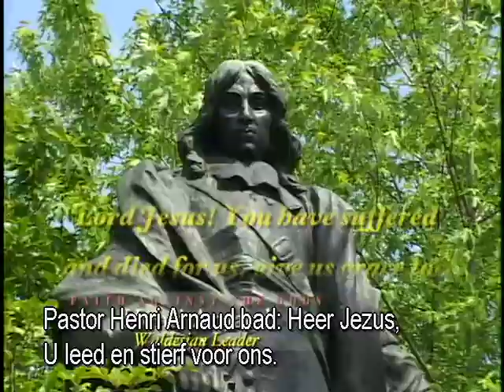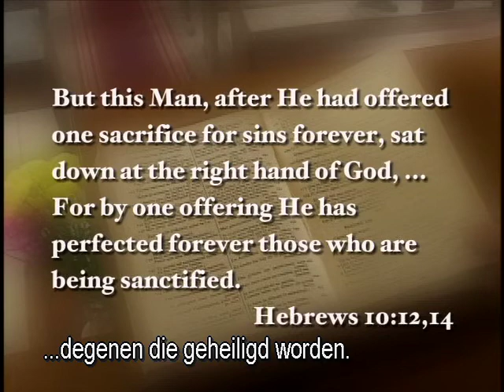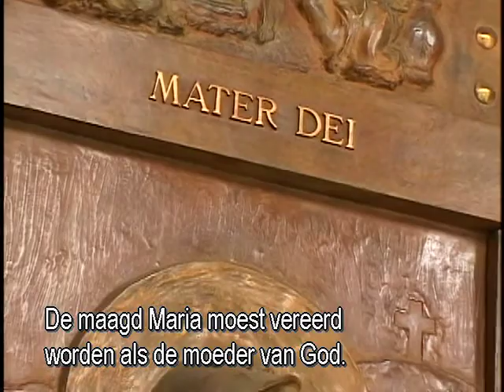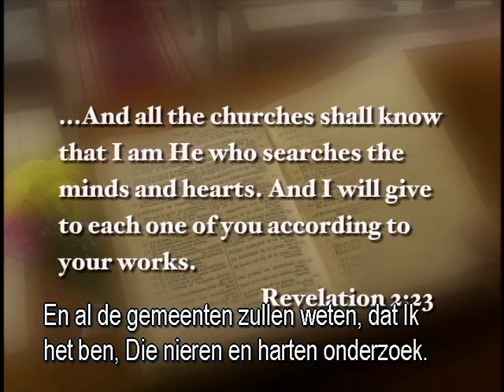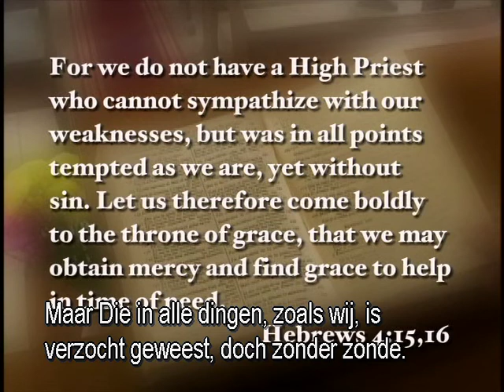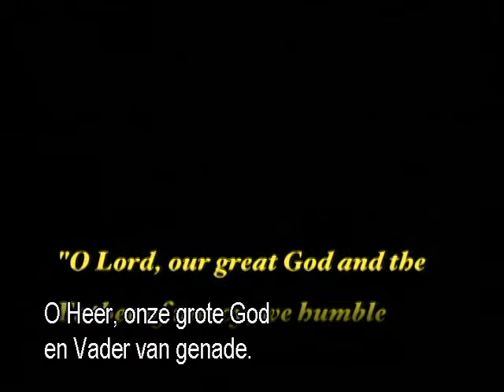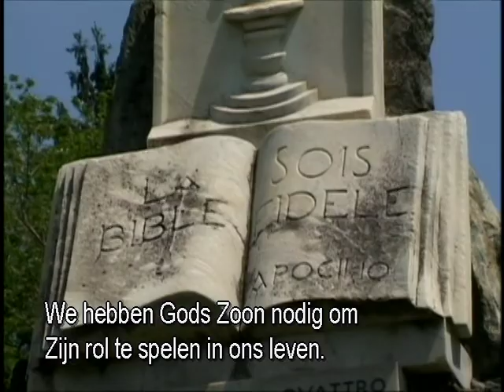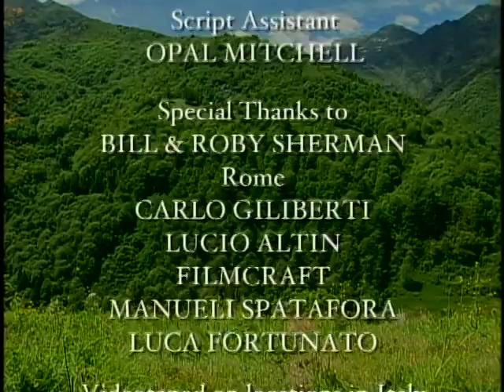Een Middelaar die we niet kunnen manipuleren / Geloof ondanks alle tegenstand - Mark Finley (5/7)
In 1686 waren de groene bergen van Itali? getuige van ??n van de meest tragische godsdienstige vervolgingen uit de geschiedenis. Het was de laatste weeklacht van de donkere Middeleeuwen--toen koning Lodewijk XIV opdracht gaf tot het ombrengen van de Waldenzen. Het verhaal van wat hem werkelijk motiveerde, schetst een beeld van de middelaars in ons leven en waarom we hen manipuleren.